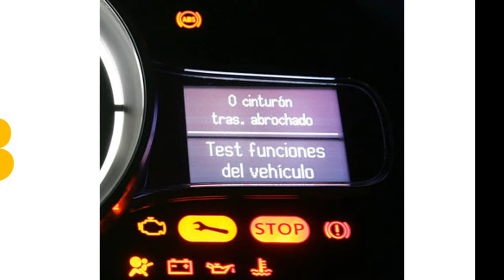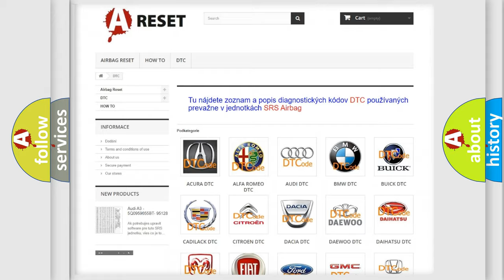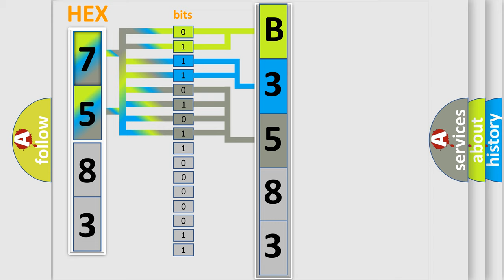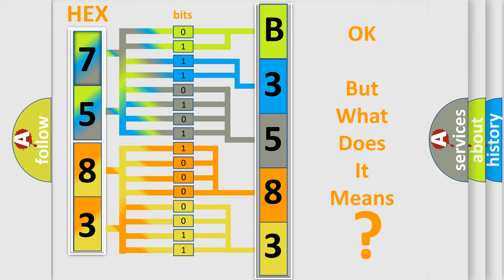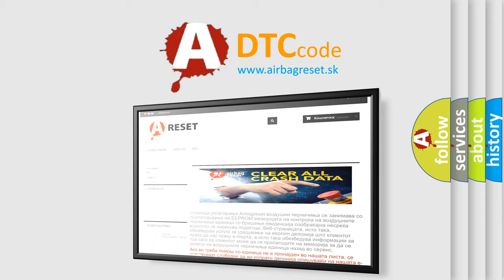DTC GMC B3583-05 Short Explanation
Contents:
0:21 Basic DTC analysis according to OBD2 protocol standard.
1:48 Insight into programming
2:58 A diagnostically understandable description of the Diagnostic Trouble Code
3:05 Basic error definition

Make:
GMC
Code:
B3583 05
Definition:
O2 SENSOR SLOW RESPONSE - LEAN TO RICH (BANK 1 SENSOR 1)
Description:
Slow response from the O2 sensor lean to rich.
Cause:
 Water in the front oxygen sensor connector or coupling connector. Wiring harness between ECM and rear oxygen sensor connector needs repair. Loose or damaged exhaust system parts. Defective oxygen sensor.